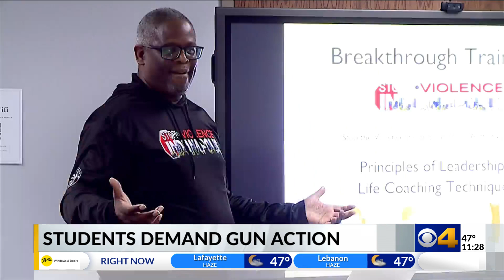Student-led organization working to combat teen gun violence in Indy